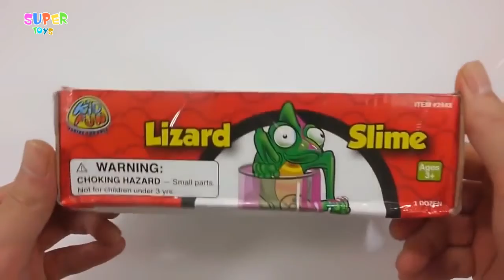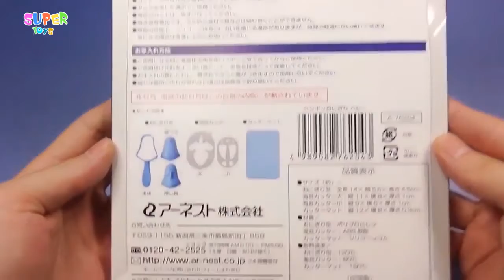Toys for children learn color Learn Colors Slim Lizard and make Sushi penguin